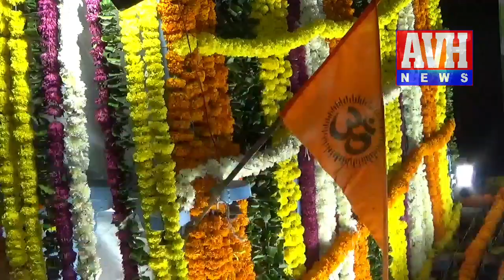Mallanna పెద్దబండి యాత్ర | Inavolu Mallanna Jathara 2021 | Marneni Ravinder rao || Avh News